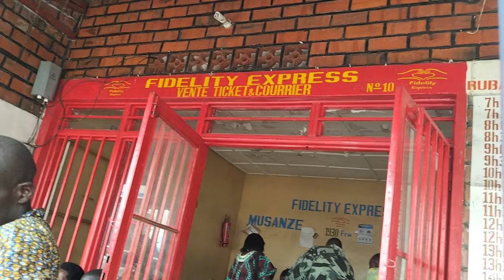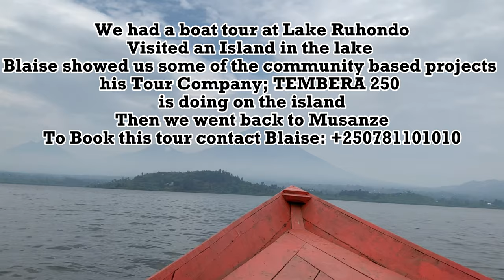We Were Shocked To Discover The Twin Lakes in Rwanda!!!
Discover The Twin Lakes in Musanze Rwanda; Lake Burera and Lake Ruhondo

In the last couple of months/years, I have seen some of my favorite Youtubers like Miss Josey, Dee Mwango, Miss Trudy, Toyo Aino, Drew Binsky, Steve Ndukwu, and Wode Maya in Rwanda or visiting Rwanda. Rwanda is a very beautiful country and during my Africa Trip to a couple of countries, I decided to also travel to Rwanda and get to do some of the top things to do in Rwanda like the Twin Lakes in Northern Rwanda; Lake Burera and Lake Ruhondo.  These two lakes are found near Musanze City which is about 2 hours from Kigali. Getting here is easy as you catch a bus from Gare ya Musanze. In this Rwanda Vlog, I am taking you to one of the best places to visit in Rwanda in 2023 or when you get to be in Musanze. Other things besides the twin lakes you can do while here is Gorilla trekking at the Volcanoes National Park, visiting the Ellen Degeneres Campus for Dian Fossey Gorilla Fund, and the Kwita Izina Site. Enjoy this video and looking forward to sharing more Africa Travel Vlogs.

Welcome to Eddie Mors Vlogs! Thank you so much for tuning in.

Welcome to our awe-inspiring journey to the Twin Lakes of Rwanda! If you're a travel enthusiast seeking a captivating escape to nature's pristine beauty, look no further. Join us on an unforgettable expedition to discover the breathtaking Twin Lakes - Burera and Ruhondo, two of Rwanda's top-searched travel destinations.

🌄 Rwanda's Hidden Gem:

Nestled amidst the verdant landscapes of the Musanze District, the Twin Lakes are a hidden gem waiting to be explored. With this travel vlog, we invite you to witness the picturesque charm and awe-inspiring landscapes that have made the Twin Lakes a top-searched destination.

Don't miss out on our upcoming videos that will inspire your wanderlust.

🙏 Thank You for Joining Us:

We extend our heartfelt gratitude to each one of you for being a part of this mesmerizing journey. Your support and engagement fuel our passion to share the wonders of the world with fellow travel enthusiasts like you.

00:00 - Introduction to the Twin Lakes Rwanda
01:11 - Having Breakfast in Musanze
02:29 - Leaving Gare ya Musanze
04:21 - Bike Ride to Lake Burera
07:40 - Heading to Lake Ruhondo
09:58 - Boat Ride at Lake Ruhondo
10:18 - Exploring an Island in Lake Ruhondo
11:51 - Subscribe for More Adventures

Total Duration: 12:07

I always read and respond to comments. Your feedback is greatly appreciated and valued.

ABOUT ME:
Hey there! I'm Eddie Mors, a young man from Kenya with a deep passion for aviation and exploring the world. Through my videos, I document my journeys and travels, striving to improve with each post. I also own Eddie Mors African Tours and Safaris It is a travel agency based in Mombasa. It is the best-reviewed on Google Maps and TripAdvisor.

Still here? Let me know you're Eddie Mors' buddy by commenting "I'm Eddie Mors' buddy!"